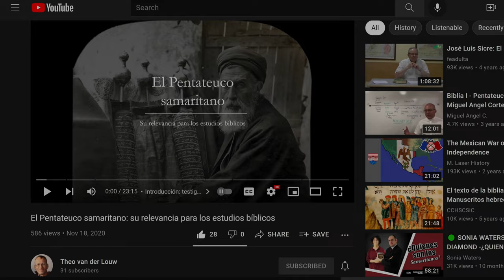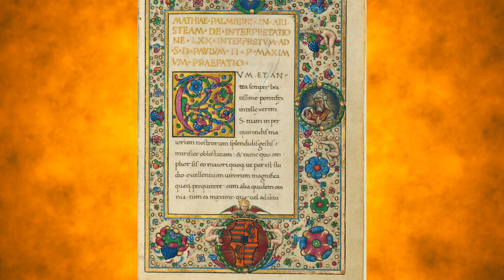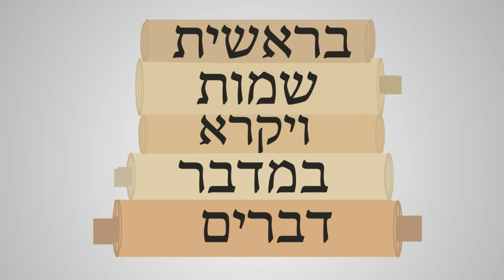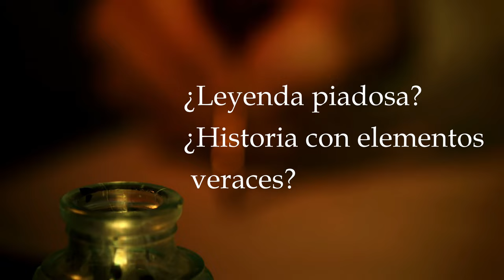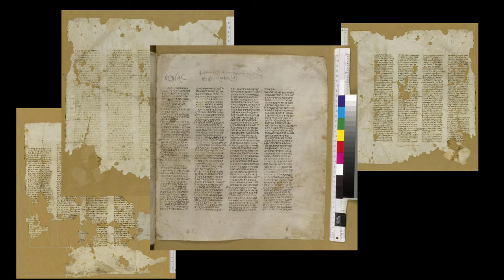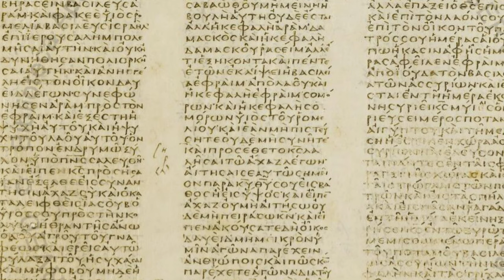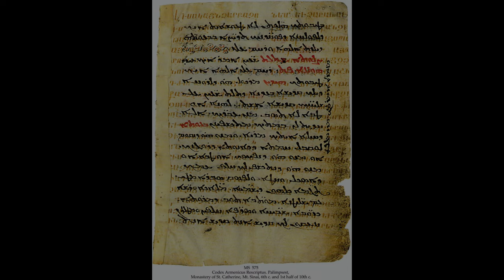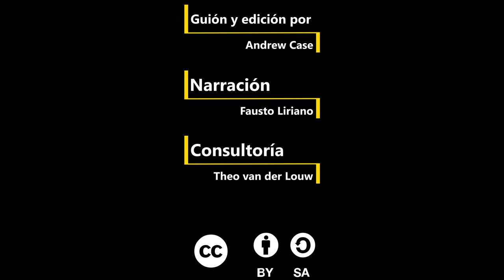ep 5 - el Pentateuco Samaritano y la Septuaginta en la trasmisión de la Biblia hebrea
Ahora es tiempo de aprender más acerca del Pentateuco Samaritano y la Septuaginta (LXX). ¿Por qué el estudio de la Septuaginta es tan importante? Fíjate que la Septuaginta es la primera traducción de la Biblia a cualquier idioma. Esto interesa a los estudiosos de la traducción en general, y también a los traductores de la Biblia, ya que la influencia de la Septuaginta sigue notándose en las versiones modernas. El vocabulario teológico del Nuevo Testamento, escrito en griego, no se puede comprender sin la Septuaginta. Para los lingüistas, la Septuaginta es un texto griego que nos da mucha información sobre el griego koiné (o común) de la época. Los historiadores del judaísmo antiguo se interesan en la Septuaginta porque la traducción de muchos pasajes refleja las creencias de los traductores judíos. Por fin, los manuscritos hebreos sobre los cuales se basó la Septuaginta, no siempre eran idénticos con el Texto Masorético. Varias traducciones sorprendentes nos apuntan a variantes que existían en el hebreo.

Este video es el quinto en un curso sobre la crítica textual del Antiguo Testamento.

Clips de videojuego: Assassin's Creed Origins.